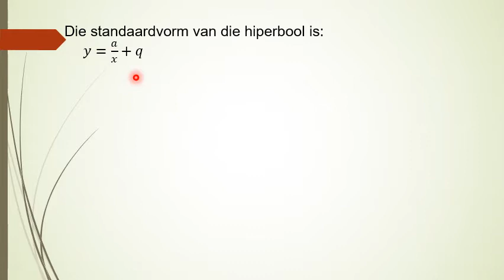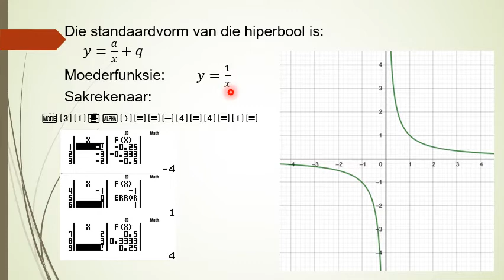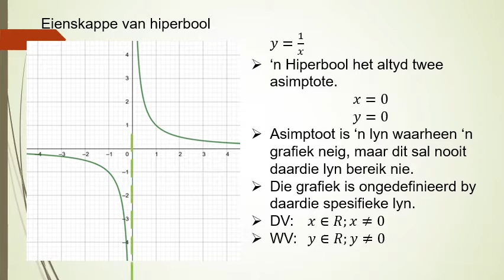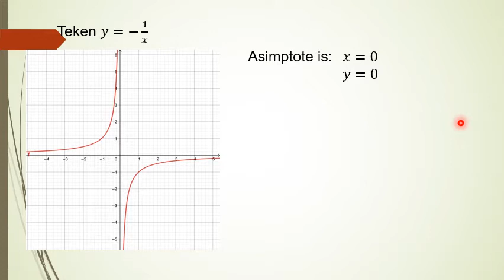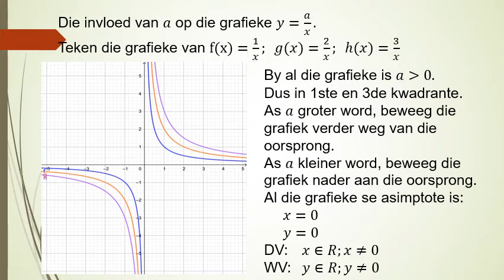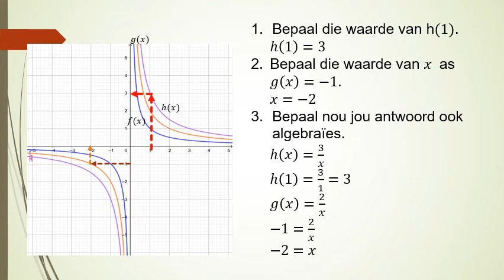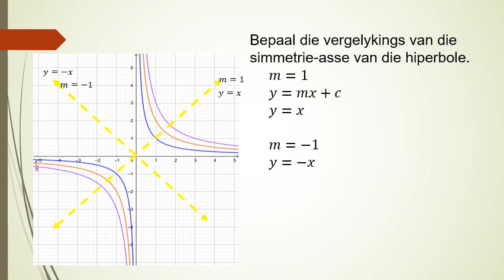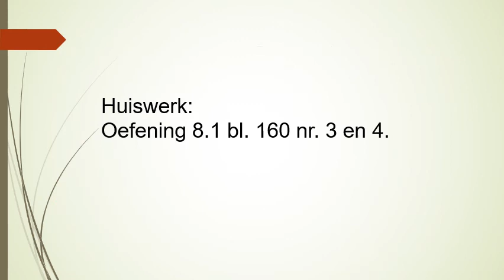Graad 10 Die hiperbool Invloed van a 13 Mei